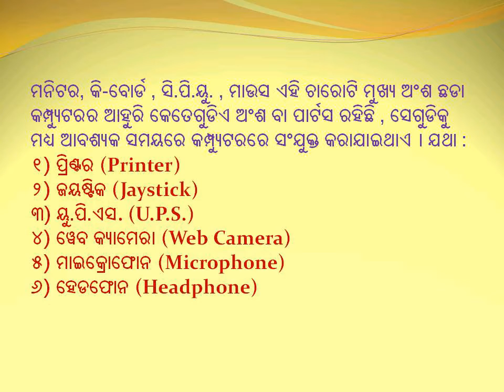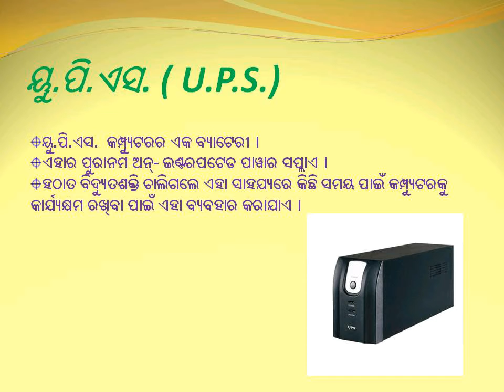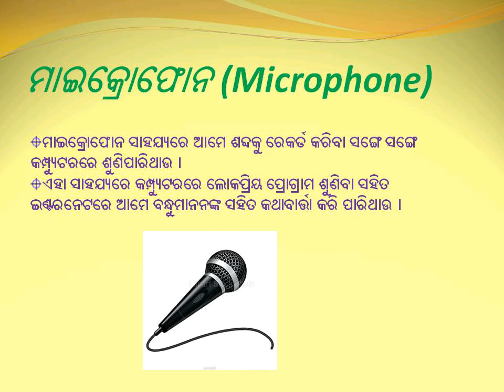Other parts of Computer